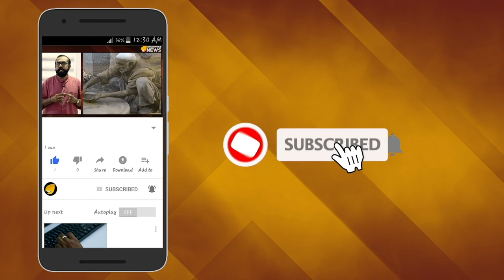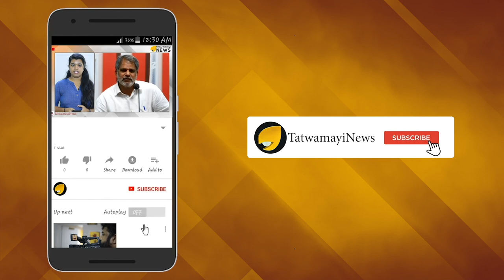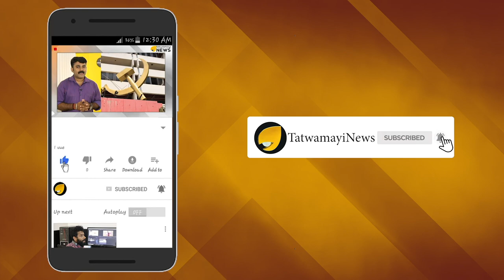അച്ഛൻ കള്ളൻ; മകൻ പെരുങ്കള്ളൻ..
ഇന്ത്യാ മഹാരാജ്യത്തെ പ്രധാനമന്ത്രിയെയും ധനമന്ത്രിയെയും നേരിട്ട് കാണാന്‍ കൈമടങ്ങ് മേടിച്ച് മീറ്റിങ്ങ് തരപ്പെടുത്തി കൊടുത്താലോ ?സംഭവം ഉള്ളതാണ്, അറസ്റ്റിൽ നിന്ന് രക്ഷനേടാന്‍ ഇപ്പോള്‍ നെട്ടോട്ടമോടുന്ന പി ചിദംബരത്തിന്‍റെ മകന്‍റെ കമ്പനിയുടെ നിരവധി സേവനമങ്ങളില്‍ ഒന്നായിരുന്നു ഇതും.